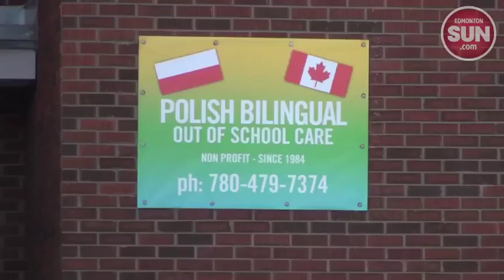Teacher faces sex charges